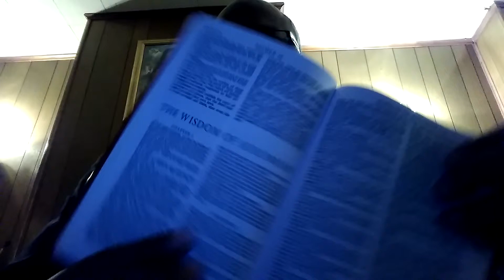Ray Macklin • A Word {Wisdom is not for the unjust}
Wisdom of Solomon Chapter One of the Apocrypha. King James Version. Shalom.